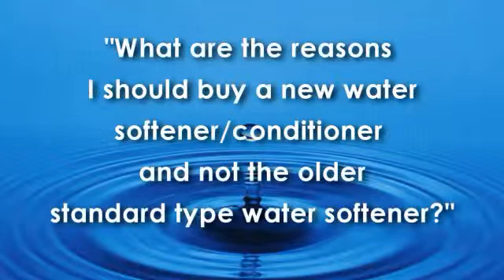Water Conditioning Filters vs Obsolete Water Softeners Orange County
What are the reason I should buy a new type of water
conditioning filter and not an old traditional water softener?
Why is there a substantial movement to get away from traditional old
fashioned water softeners?  Here are a list of reasons:

1) These old system use salt and add chlorides to the environment.

2)  New technologies now exist the can address all the issues the old
fashioned water softeners address but without the use of salt or other
chemicals being added to the water.  Plus these new technologies do
not put salt and chlorides into the eco-system which is extremely bad
for the environment.

3)  Many consumers do not like the "slimy feeling" that old fashioned
softeners create when they condition the water.  These old systems
make it seem like you can't get shampoo out of your hair or the soap
off your body.  Terry cloth towels end up feeling too soft and
unnatural.  Many people find these slippery and slimy characteristics
annoying.

4)  And with the old traditional water softening systems you are
required to dump 50 pound bags of salt into the system often.

There doesn't seem to be much point in buying one of these antiquated
and damaging systems when you can get a newly designed and green
friendly water filtration system that addresses all the issues an old
fashioned water softener does more.  And the newer systems require
almost no maintenance except every ten years or so.

We build whole house water filters and pinhole leak prevention chloramine removal filters for many Southern California cities and communities such as:  Laguna Hills, Laguna Niguel, Rancho Santa Margarita, San Juan Capistrano, Capistrano Beach, Dana Point, Anaheim Hills, Newport Coast, Newport Beach, Corona Del Mar, Newport Coast, San Clemente, Ladera Ranch, Irvine, and Laguna Beach.